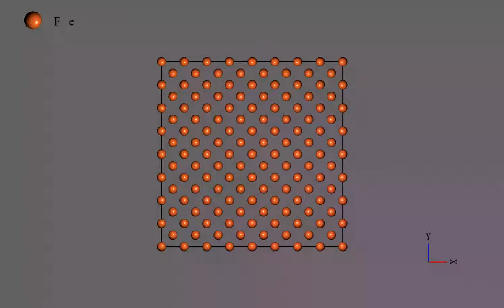ナノ材料解析統合GUI Advance/NanoLabo 解析事例：鉄単結晶の分子動力学シミュレーション（NPTアンサンブル，300K，1bar）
アドバンスソフト株式会社のナノ材料解析統合GUI　Advance/NanoLabo を用いた解析事例です。

モデル：鉄単結晶（bcc）
計算条件：NPTアンサンブル（300K，1bar）

アドバンスソフト｜ナノ材料解析統合GUI　Advance/NanoLabo